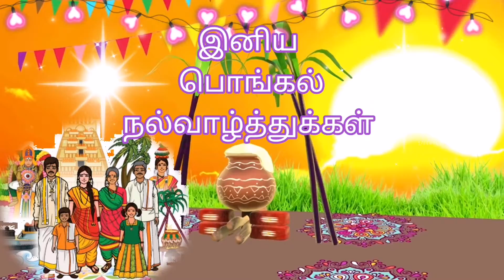Happy Pongal 2021| Pongal Whatsapp Status Video| Pongal Wishes In Tamil | இனிய பொங்கல் வாழ்த்துக்கள்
இனிய பொங்கல் வாழ்த்துக்கள் !!

Check us out on Facebook!